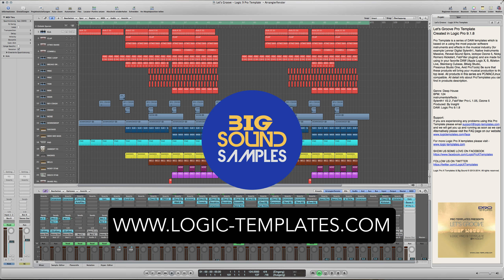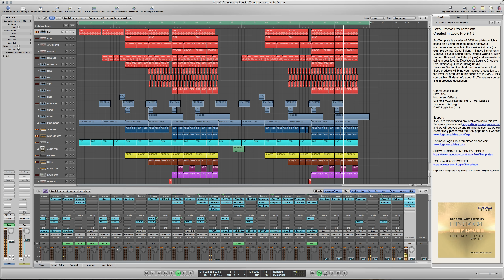Let's Groove - Logic 9 Pro Template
Let's Groove Pro Template
Created in Logic Pro 9.1.8

Pro Template is a series of DAW templates which is based on a using the most popular software instruments and effects in the musical industry (for example Lennar Digital Sylenth1, Native Instruments Massive, Reveal-Sound Spire, Izotope Ozone 5, Nicky Romero Kickstart, FabFilter plugins) and are made for using in your favorite DAW (Apple Logic X, 9, Ableton Live, Steinberg Cubase, Bitwig Studio, Presonus Studio One, Avid ProTools) Be sure that these products will bring your musical production to the top level.
All products in this series are PC/MAC/Linux compatible. All detail info about Pro Templates you can find in products description.

BPM: 124
instruments/effects :
Sylenth1 V2.2 ,FabFilter Pro-L 1.05, Ozone 5
Produced: By Insight
DAW: Logic Pro 9.1.8